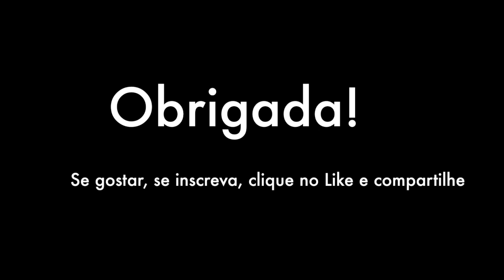[SÃO PAULO] Av. Paulista sentido Consolação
Conheça a Av. Paulista através dessa rota visual e maps google [SÃO PAULO]

Know the Paulista avenue through this visual route and google maps.

R$ 60,00 de crédito - Conectar
t.ly/xC4pa

Capítulos
00:00 Início
00:20 Japan House
02:05 Avenida Brigadeiro Luis Antônio
03:40 Edifício Gazeta
04:08 Shopping Cidade São Paulo
05:40 MASP - Museu de Arte de São Paulo Assis Chateaubriand
07:25 Shopping Center 3
07:55 Tunel José Roberto Fanganiello Melhem